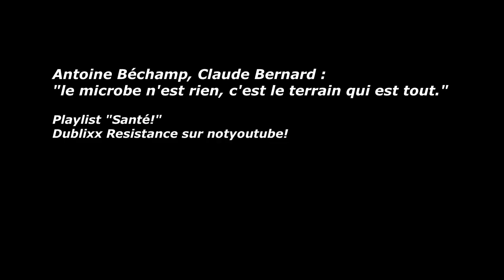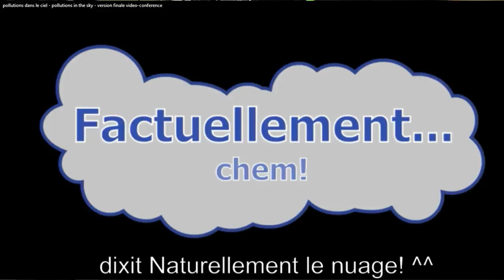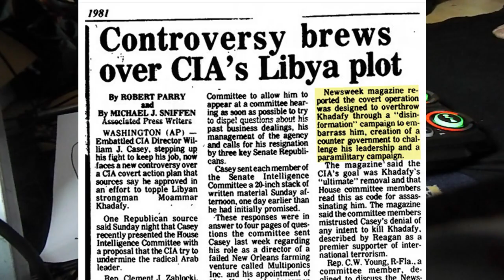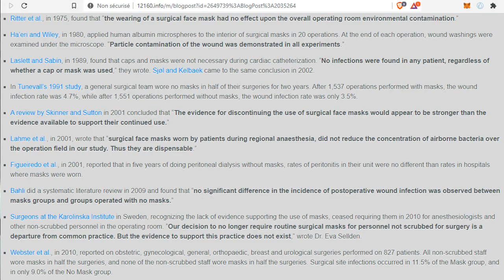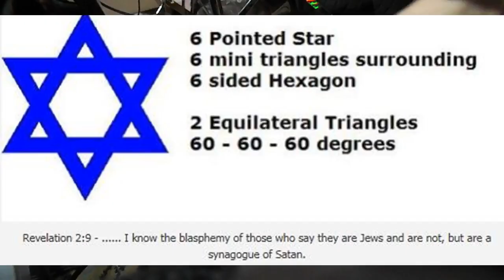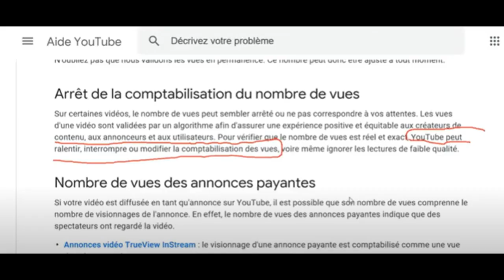the only good system is the immune system